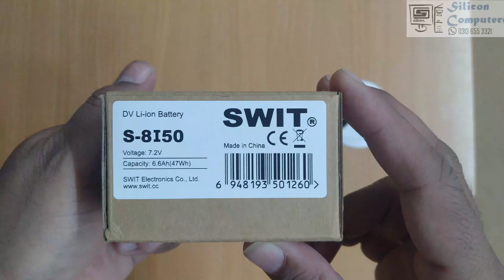Swit Electronics S-8I50 47Wh Battery Pack for JVC HM600/650 and HMQ10U Camcorders